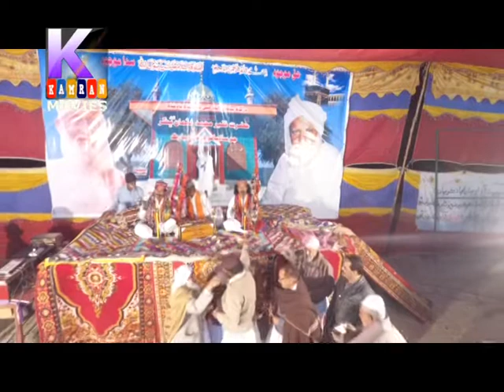Aj bimari wai chade By Fankar Bedal Faqeer 2017